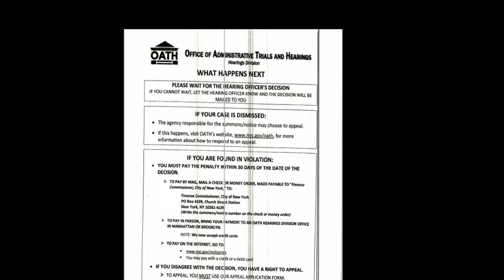What happens next after office of trial and hearing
This video will show you on after trial and hearing date